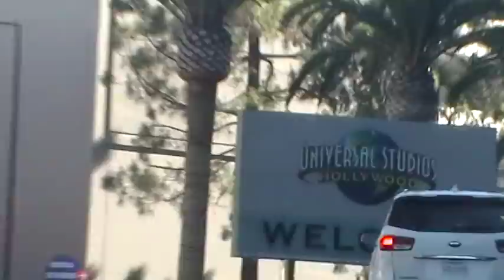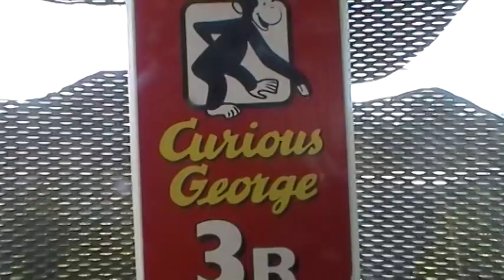My 2016 Summer Vacation - The "Curious George" Parking Garage @ U.S.H. - 7/22/2016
Hey, Everybody!  :)
Here's another video from my 2016 Summer Vacation to Universal Studios Hollywood and Manhattan Beach. In this video, you'll see where my family and I parked our rental car at inside Universal Studios Hollywood! We parked in the "Curious George" Parking garage! You'll also see a quick look at a view from our Parking spot area!